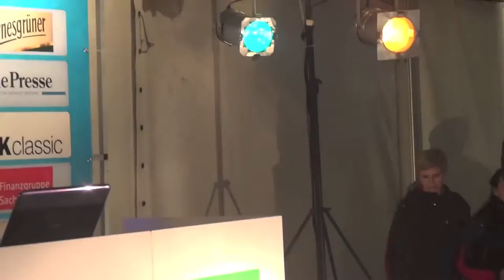Skispringen Sommer-Grand-Prix Klingenthal 02.10.2013 - Startnummernvergabe im Festzelt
Reihenfolge: Severin Freund; Karl Geiger; Marinus Kraus; Andreas Wank; Antonin Hajek; Michael Neumayer; Richard Freitag; Jan Ziobro; Kamil Stoch; Čestmír Kožíšek; Matjaz Pungertar; Andreas Wellinger und Jernej Damjan Fotos